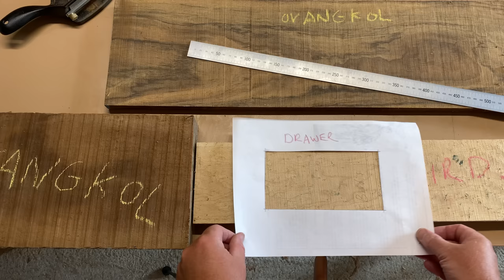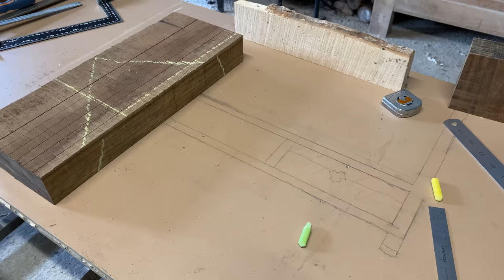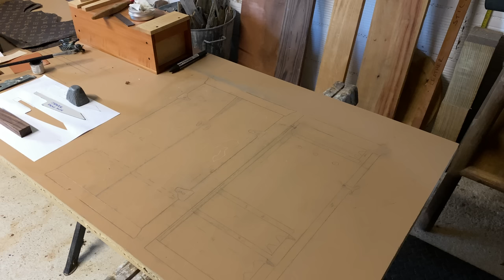Customized Jewellery Cabinet that took forever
Hello - follow me along as I build a precious Jewellery Cabinet as a gift for my daughter Rosie.
Project details ; carcase made from Ovangkol with Birdseye Maple doors. With bronze door handles, wooden hinges, inlays, copper pegs, veneered drawer fronts, leather drawer handles and bottoms, hand made door catch/stop and laminated cabinet sides. Various woodworking, metal working and leather working techniques including dowelling, rebates and housing joints, jointing, carving veneering, dovetails and hand stitching.